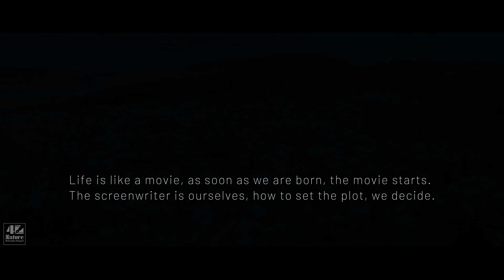Black Forest | Cinematic 4K Mavic 2 Pro Drone 2023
Aerial view of Black Forest in Germany
Cinematic 4K video shot with the Dji Mavic 2 Pro drone from a trip around the Black Forest

Be in peace and harmony with the natural music of nature. Be healthy and happy! And be sure to write reviews in the comments, it helps us to become better for you.
We regularly publish new videos for relaxation, meditation, stress relief and restful sleep.
Please share this 4K nature Forest video with your family and friends if you enjoy!

Video from: Black Forest in Germany
Video resolution: 4K UHD 60Fps
Equipment used: Dji Mavic 2 Pro
Video type: nature relax video
Producer , Editor : Gavrilas Daniel